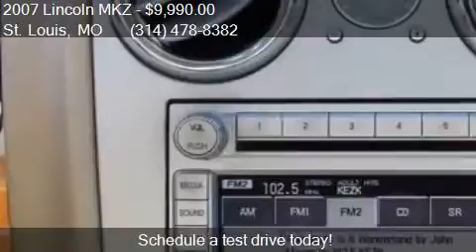2007 Lincoln MKZ Base 4dr Sedan for sale in St. Louis, MO 63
This 2007 Lincoln MKZ Base 4dr Sedan is for sale in St. Louis, MO 63116 at McMahon Quality Pre-Owned.

Engine: 3.5L V6
Transmission: Automatic 6-Speed
Color: Oxford White - White
Mileage: 82057
Contact McMahon Quality Pre-Owned 4132 Gravois Ave St. Louis, MO 63116 to test drive this 2007 Lincoln MKZ Base 4dr Sedan today.